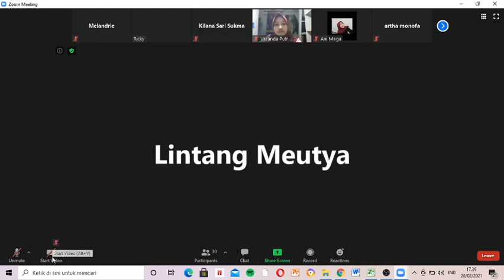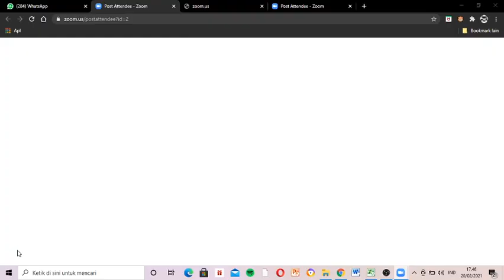(PART 2) KELOMPOK KAB. NGANJUK 10 - Pendidikan dan Pelatihan (PENLAT) 1 KKN UNESA 2021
VIDEO PENDIDIKAN DAN PELATIHAN (PENLAT) 1 KKN UNESA 2021 - KELOMPOK KAB. NGANJUK 10

Dosen Pembimbing Lapangan : Dr. Ricky Eka Putra, S.Kom., M.Kom.